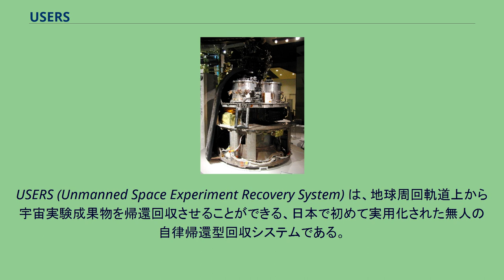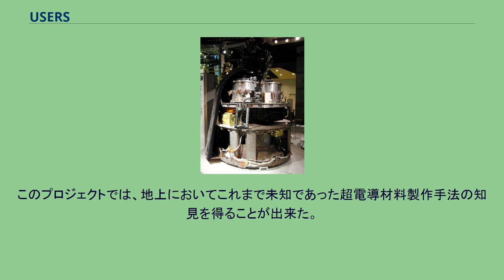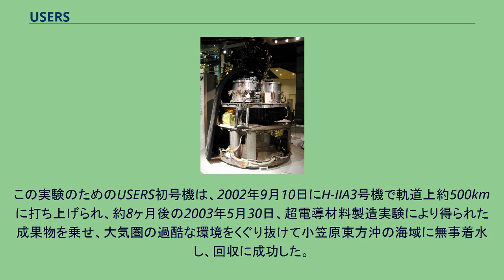USERS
USERSのREV（リカバリビークル）。
USERS (Unmanned Space Experiment Recovery System) は、地球周回軌道上から 宇宙実験成果物を帰還回収させることができる、日本で初めて実用化された無人の自律帰還型回収システムである。
USERSは無人の宇宙機とその飛行を支援する地上システムから構成されている。
USERS宇宙機が提供するスペースを使用して、一般の企業、大学の研究者が宇宙実験を行うことが可能である。
またこれにより日本は、宇宙ステーション等の外国の手段に頼らない独自の宇宙実験システムを有し、かつ宇宙実験の成果物を無人で地上に持ち帰ることが可能となった。
USERS宇宙機は、軌道上で電力供給・通信サービス・軌道及び姿勢制御等を行うサービスモジュールと地上に自律帰還するリエントリモジュールとの2つのモジュールから構成されている。
サービスモジュールとリエントリモジュールは、結合された状態でロケットにより打ち上げられる。
サービスモジュールはSERVISのバスと共通部分が多い。
リエントリモジュールは、軌道離脱モータを備えた釣鐘型の再突入カプセルで、回収を必要とする実験機器を搭載し、軌道上宇宙実験は、最長約6か月間もの長期間に及ぶ。
実験終了後に2つのモジュールは分離され、実験機器を搭載したリエントリモジュールは軌道離脱モータにより軌道を離脱して大気圏に再突入した後、軌道離脱モータを廃棄してリカバリービークルとして帰還回収される。
大気圏を通過する際は、リカバリービークルの外部に装備したヒートシールドによって熱と圧力から保護される。
リカバリービークルは、地上から10km程度の上空でパラシュートを開いて緩降下しながら着水し、浮遊用のバッグを展開してGPSデータがエンコードされたビーコン電波を出しながら回収されるのを待つ。
回収は航空機などにより位置を確認され、海上で船により回収される。
また、地上に帰還回収させることも可能である。
回収した実験機器を含むリカバリービークルを直ちに工場へ輸送し、点検・分解を行った後、取り出した機器を利用者に引き渡しするのが通常であるが、利用者の要求によっては船上にて受け渡しも可能である。
数年にわたる実験が必要であるが回収を必要としない実験機器は、サービスモジュールへ搭載することもできる。
USERSの第1回目の利用として超電導材料製造実験を行った。
この実験は、宇宙の微小重力環境を利用して、地上では実施することが難しい超電導材料製造を行い、実験試料を地上に回収し、評価解析するプロジェクトである。
このプロジェクトでは、地上においてこれまで未知であった超電導材料製作手法の知見を得ることが出来た。
この実験のためのUSERS初号機は、2002年9月10日にH-IIA3号機で軌道上約500kmに打ち上げられ、約8ヶ月後の2003年5月30日、超電導材料製造実験により得られた成果物を乗せ、大気圏の過酷な環境をくぐり抜けて小笠原東方沖の海域に無事着水し、回収に成功した。